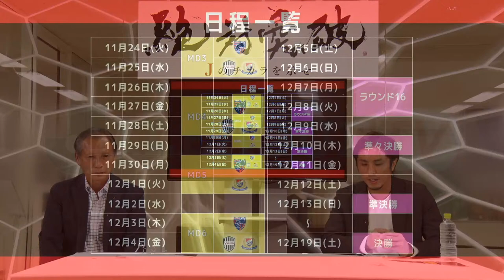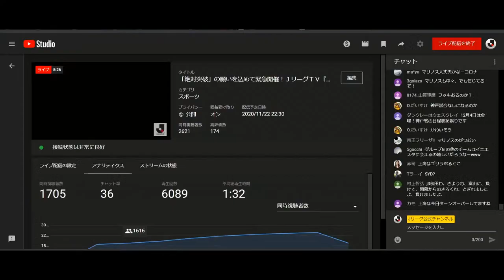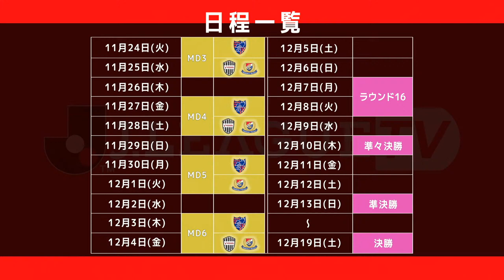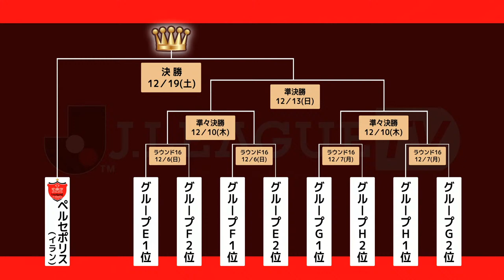「絶対突破」の願いを込めて緊急開催！ＪリーグＴＶ『カタールから選手生出演』スペシャル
11月24日から始まるカタールでの決戦に向けて、Ｊリーグ公式YouTubeチャンネル「ＪリーグＴＶ」にて緊急配信が決定しました。現地カタールからは出場３クラブから選手が生出演し、試合直前の選手たちのナマの声をファン・サポーターにお届けします。
MCには原副理事長に加えて、選手OBであり現役ユーチューバーである那須大亮さんを起用。「絶対突破」の決戦を盛り上げていきます。

■番組名
ＪリーグＴＶ『カタールから選手生出演』スペシャル

■放送日時
2020年11月22日（日）22:30～23:30‹日本時間›

■ＭＣ
原博実（Ｊリーグ副理事長）、那須大亮（Ｊリーグ選手OB、ユーチューバー）

■参加選手
東慶悟（ＦＣ東京）、水沼宏太（横浜Ｆ・マリノス）、酒井高徳（ヴィッセル神戸）

■特別OBゲスト
石川 直宏（ＦＣ東京クラブコミュニケーター）
栗原 勇蔵（横浜Ｆ・マリノス クラブシップ・キャプテン）